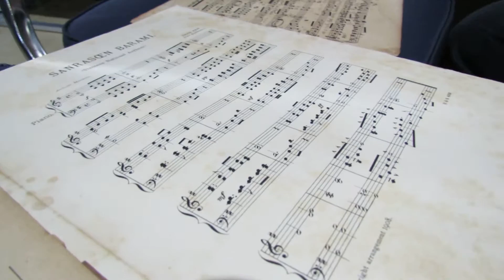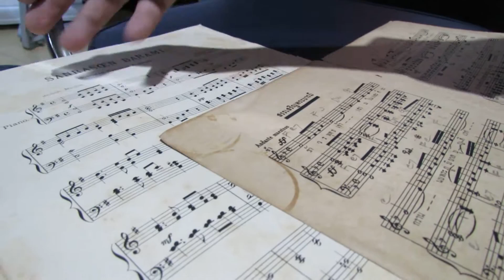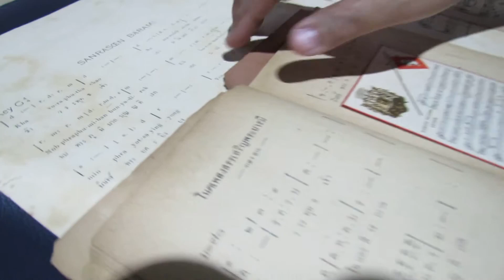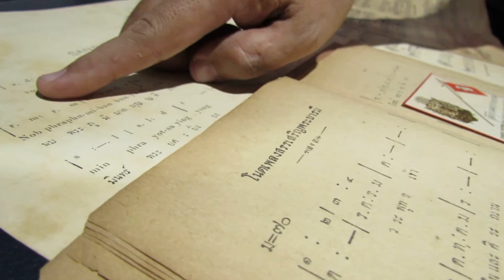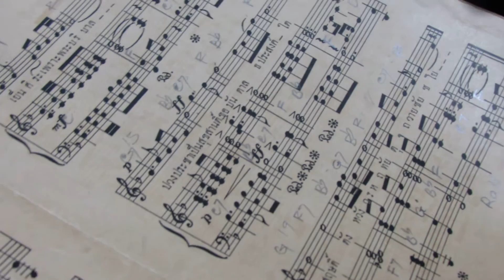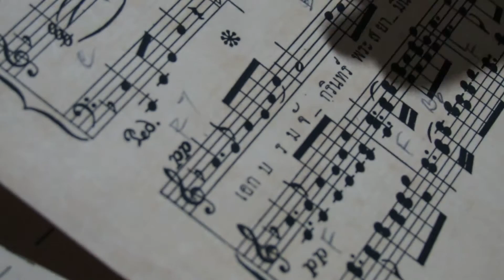โน้ตเพลงสรรเสริญพระบารมี กับนานาทัศนะผ่านกาลเวลาโดย อาจารย์อานันท์ นาคคง (อ.หน่อง)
อาจารย์อานันท์ นาคคง (อ.หน่อง)  กับทัศนะที่น่าสนใจที่มีต่องานพิมพ์โน้ตเพลงสรรเสริญพระบารมีโบราณนับตั้งแต่ช่วงรัชกาลที่ ๕ จนถึงปัจจุบัน